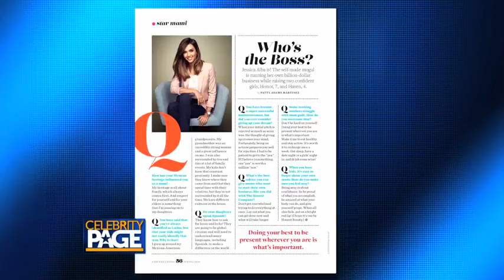Jessica Alba Talks to Parents Latina Magazine About How She Makes It All Work